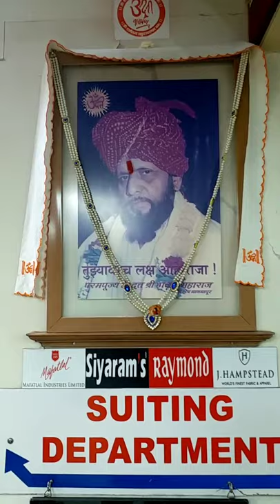VIMLAI SUITING SHIRTING TAILORING PUNE